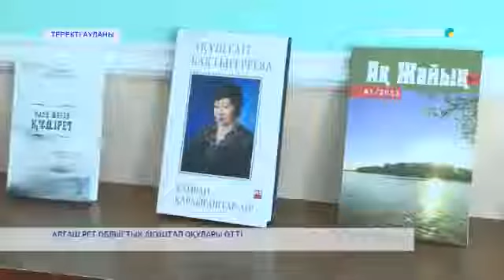АЛҒАШ РЕТ ОБЛЫСТЫҚ АҚҰШТАП ОҚУЛАРЫ ӨТТІ